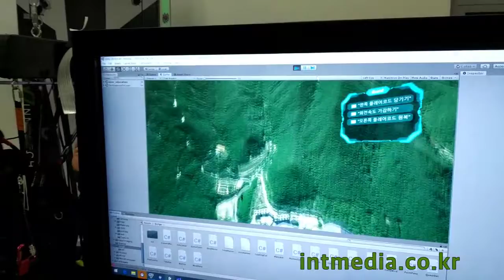Training paragliding with vr, indoor sports

VR로 패러글라이딩 훈련, 실내 스포츠